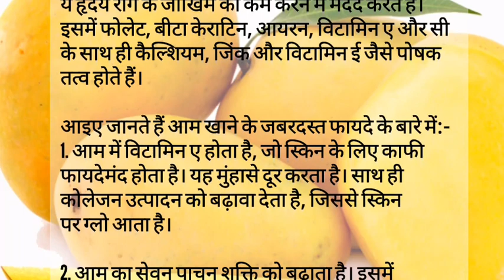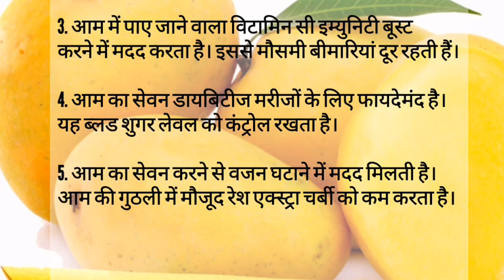🔥आम खाने के जबरदस्त फायदे | Great Benefits Of Eating Mangoes | Mango Benefits | Aam Khane Ke Fayde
🔥आम खाने के जबरदस्त फायदे | Great Benefits Of Eating Mangoes | Mango Benefits | Aam Khane Ke Fayde @SubhadraRealLife5

Subhadra Real Life❤️❤️